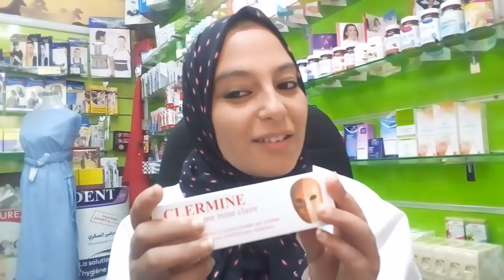وأخير أنجح وأحسن crème للأزلة الكلف القدم و النمش والبقع الدا كنة من الوجه 💆💆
Clermine  45 dh pph   ثمن para pharmaci.